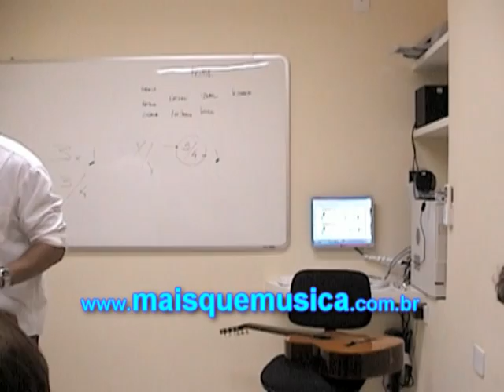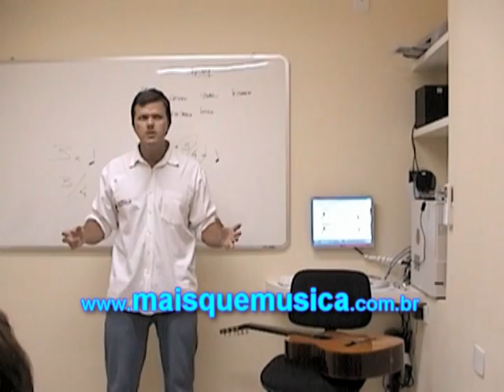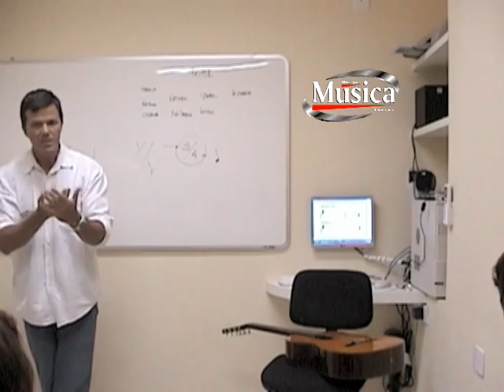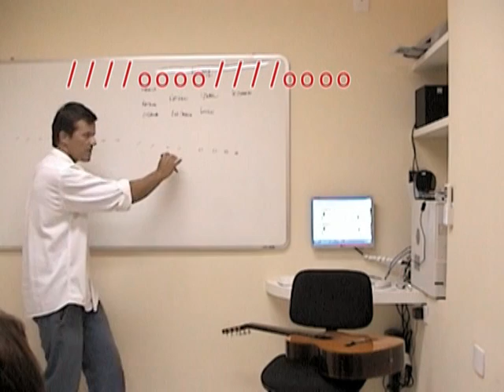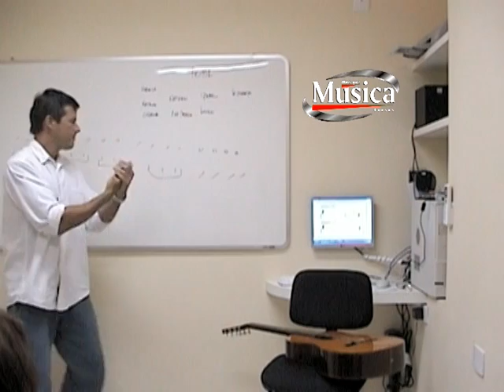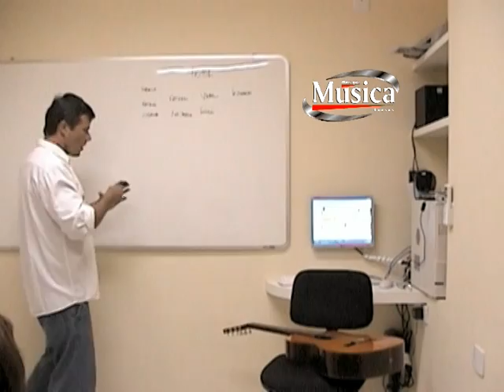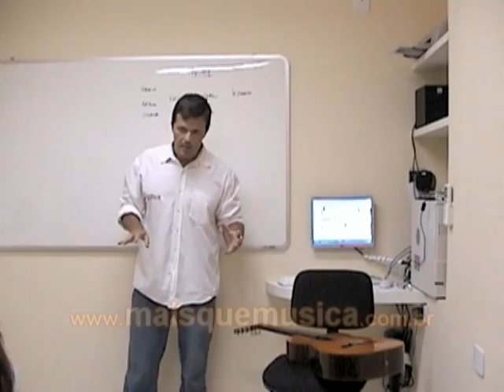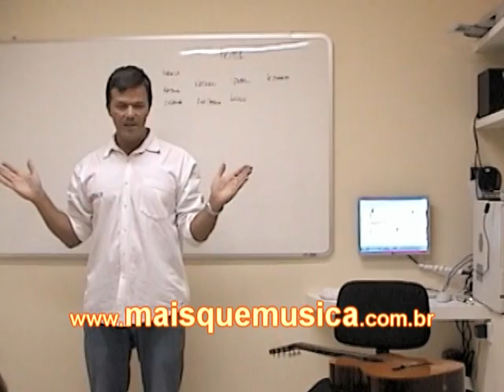01 - HARM - Compassos - UPGRADED - Youtube 3 de 6.mpg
✅ Curso de VIOLÂO COMPLETO com Heitor Castro ( de longe o MELHOR curso e mais COMPLETO do Brasil ) 🔥 Click ao lado ou ✅ Ambos oficiais 🏆

Aula de HARMONIA e PERCEPÇÃO na MAIS que MÚSICA - Compassos.